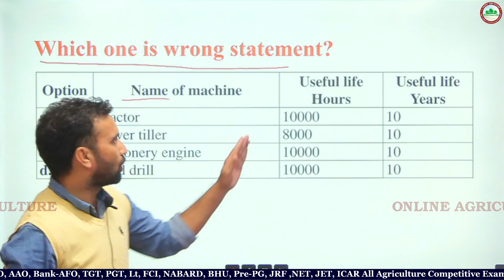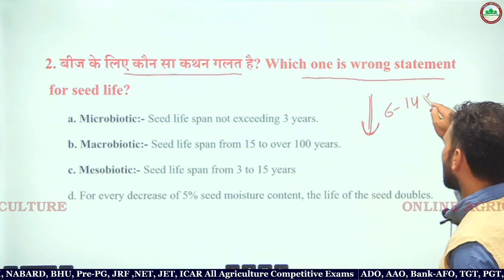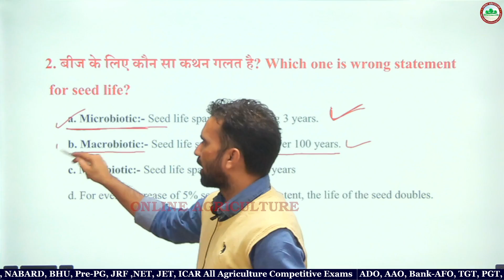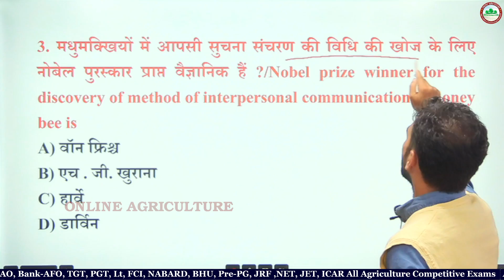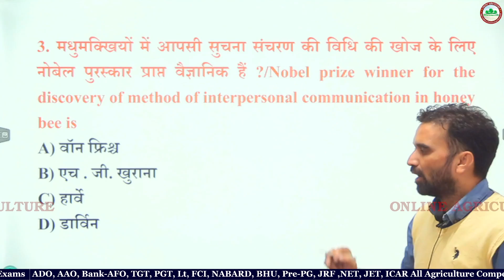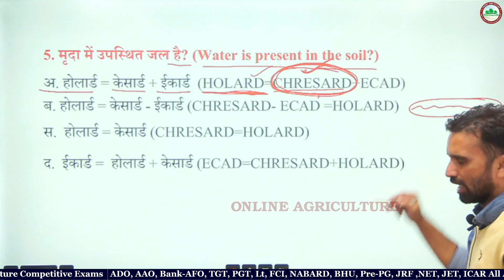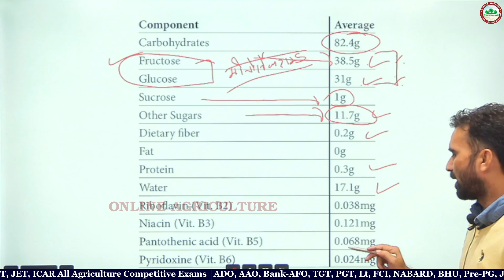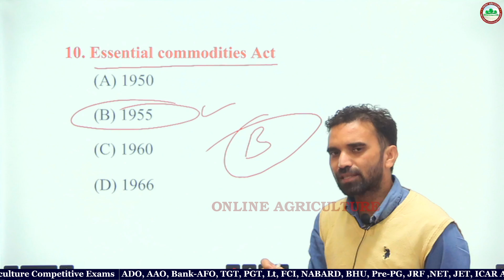Agriculture Important MCQ for AFO, ADO, AAO, RAEO, SADO, NFL/कृषि के सबसे महत्वपूर्ण प्रश्न